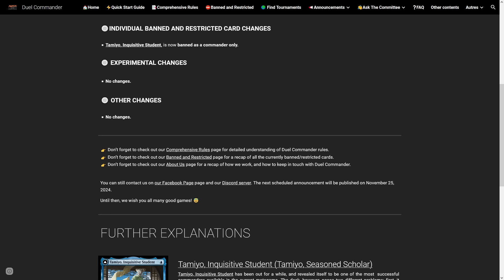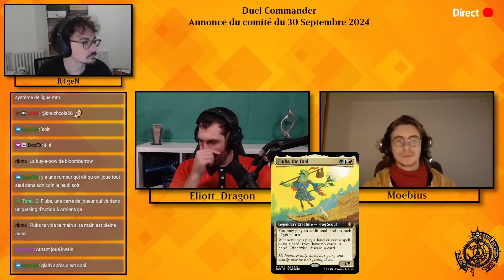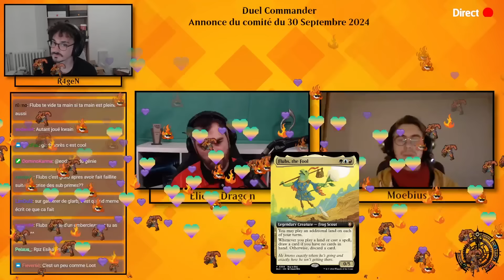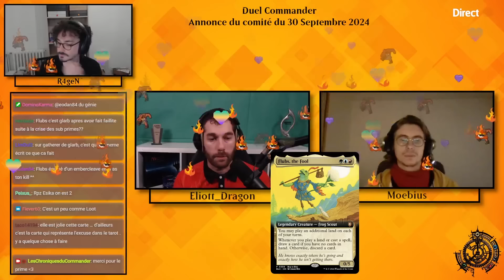Banlist Duel Commander de Septembre : Le Comité fait le vide dans MH3...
Nouvelle annonce du comité, regardons ensemble ce qu'elle contient !
Merci à Florian T. membre du comité, ainsi qu'à Eliott_Dragon & Moebius d'être intervenu sur l'émission !

N'hésitez pas à nous suivre sur Twitter pour être avertit de l'ouverture de L'open Qualifier !